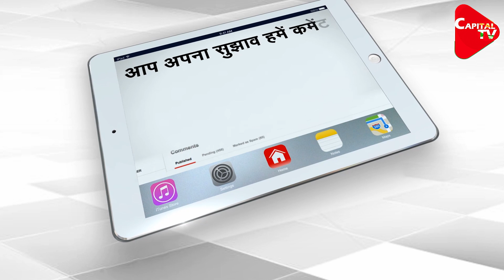"Amit Shah is a GUNDA" says West Bengal CM Mamata Banerjee addressing rally in Mathurapur|Capital TV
West Bengal, Chief Minister Mamata Banerjee addressed a rally at Mathurapur in West Bengal. "BJP under Amit Shah has unleashed the unwanted activity. He is a Gunda", she said during the rally.